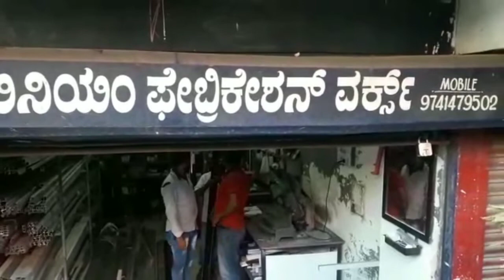SHARAVU ALUMINIUM MANGALORE Cell: 9741479502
SHARAVU ALUMINIUM
CPC JUBILEE BUILDING, BIBI ALABI ROAD, MANGALORE

DEALERS IN: ALUMINIUM & ALUMINIUM FITTINGS & FABRICATION WORKS ETC